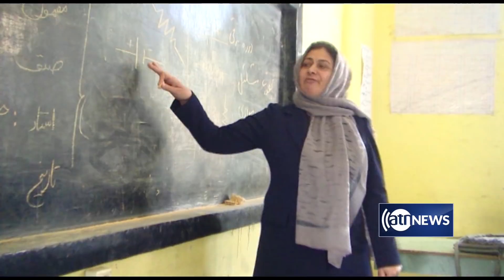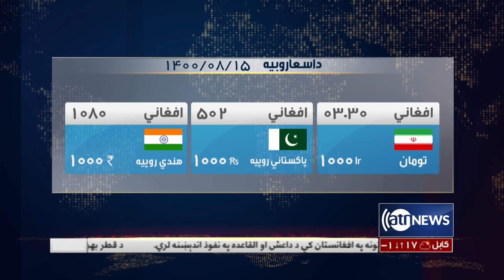Ariana News 6pm News: 06 Nov 2021 | آریانا نیوز: خبرهای پشتو ۱۵ عقرب ۱۴۰۰